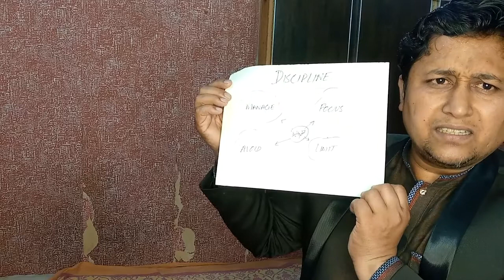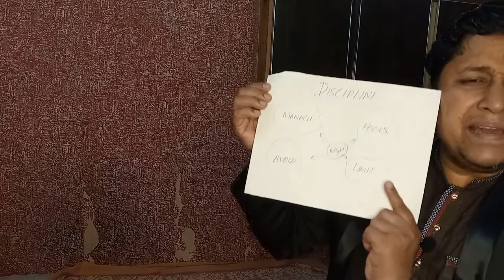4 GUR OF DISCIPLINE In Hindi Urdu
in the video it is taught that discipline is compulsory in life to become successful. four gurr are extracted for you .Discipline is life in the life. it is the key of the world. it is the basis of the world ethics. it is the key of any human being, society, department, sports, even in the politics.
successfullpeople habbits
daily motivation
morning motivation
bonding with your family
motivation on
life motivation
1-money
2-make money
3-how to make money online
4-how to make money
5-money tips
6-ways to make money
7-good investors make money great investors create value
8-how to become succesfull
9-you can do this
10-make your value
11-change yourself
12-learn till the end of life
13-help of manking is endless reward
14-motivation for success
15-success values
16-passion and success
17-success mindset
18-success motivation
19-success habits
20-how to succeed
21-how to achieve success and happiness
22-motivation
23-motivational speech
24-best motivational video
25-motivational speeches
26-motivational speaker
27-best motivational speech
28-difference
29-importance of discipline
30-discipline
31-importance of discipline in life
32-importance of discipline in hindi
33-importance of discipline in life in hindi
34-discipline
35-self discipline
36-how to be disciplined
37-discipline motivation
38-develop discipline
39-how to build discipline
40-discipline motivational video
41-how to be more disciplined in life
42-discipline motivational speech
43-discipline
44-success
45-how to achieve success
46-success motivation
47-success in life
48-discipline
49-how to build self discipline
50-importance of discipline